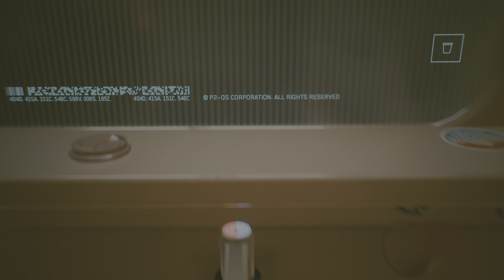PS5 - Cyberpunk 2077 2.0 - Starting New 2.0 Version From Scratch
The begining (character customization and first dialogs) is cut off because PS5 60m record limit, sorry.